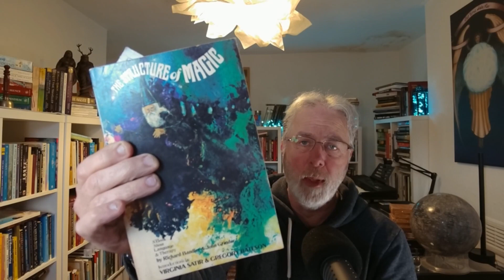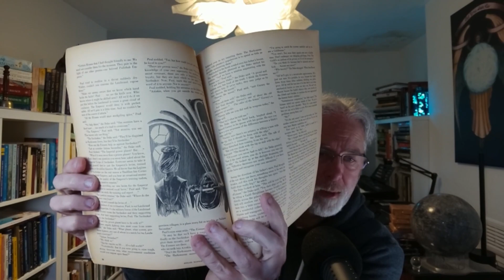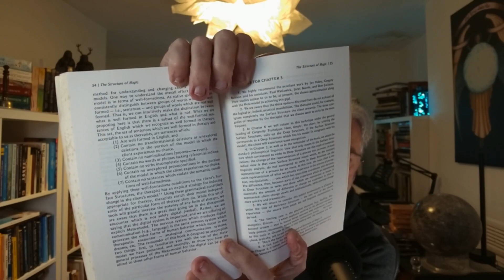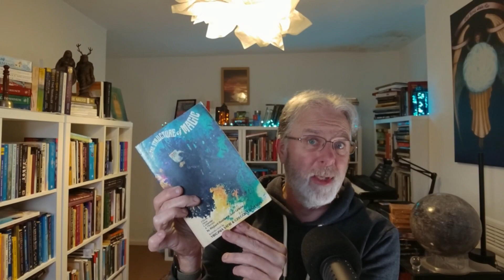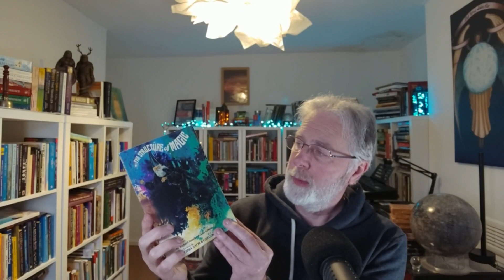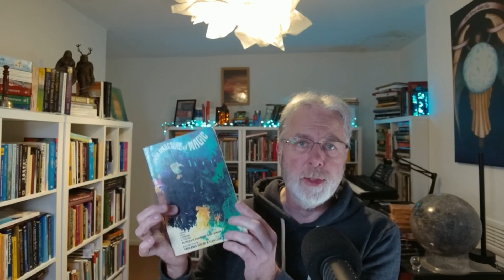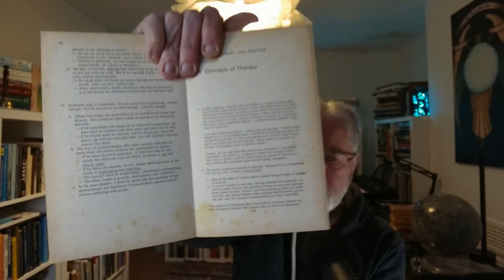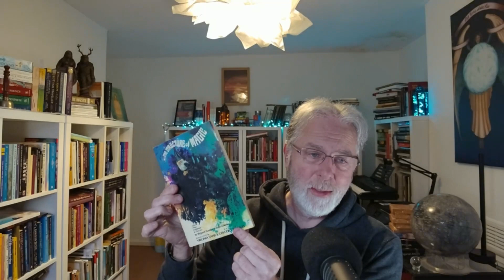Actual Magicians Bookshelf Ep6. The Structure of Magic (NLP)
Explore a selection of occult books chosen from a lifetime of magic by author Marcus Katz, focusing on those works most influential, with depth or practicality. Take a journey into the living heart of the western esoteric initiatory system as practiced by - [ *sigh* "yes - I really am ] an actual magician.[ " ]

In Episode 6 we explore "The Structure of Magic" by Richard Bandler and John Grinder and I select out a related passage from the work of family therapist Virginia Satir to explore the nature of a personal touchstone.

I also share my collection of first edition "Dune" books by Frank Herbert - and its first ever appearance as "Dune World" in Analog magazine - and discuss why reading Dune at the same time as The Structure of Magic consolidated my interest in NLP, leading to its introduction into my tarot reading to produce Tarosophy.

00:00 Introduction
02:30 Dune by Frank Herbert
06:05 The Structure of Magic
19:15 Don't Think of Purple Spotted Oranges
20:15 Correspondence to Kabbalah
21:05 Virginia Satir
22:25 The Touchstone
31:10 Conclusion